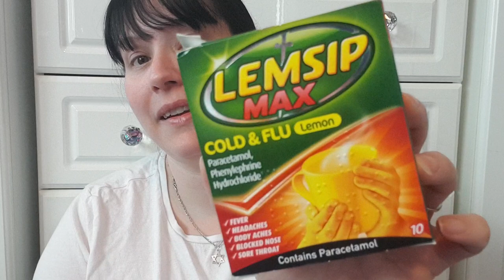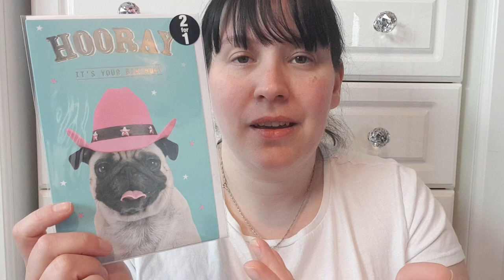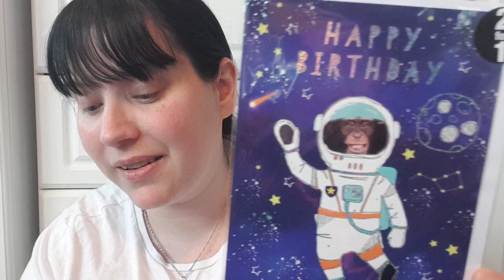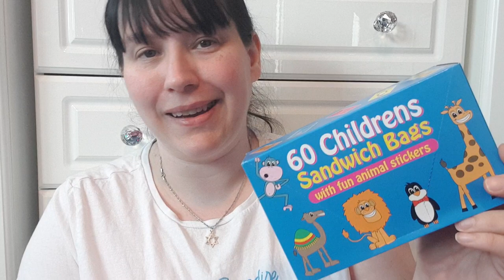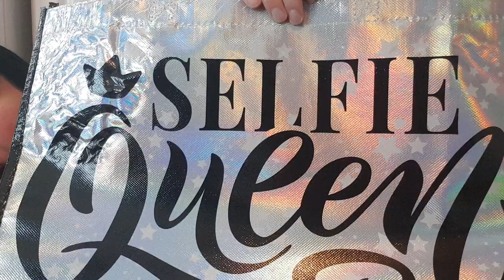Shopping Haul ! Poundland etc!